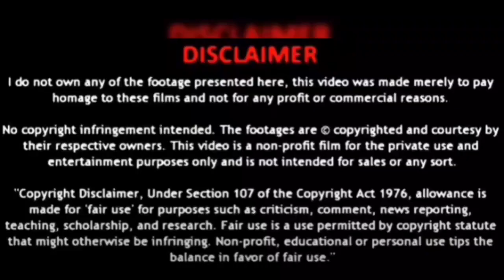Thala Kodhum (8D AUDIO) - VTube | Jai Bhim | Suriya | Pradeep Kumar | Sean Roldan | Use 🎧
🎬  Jai Bhim
🎵 Thala Kodhum
🎸 Sean Roldan
🎤 Pradeep Kumar
📝Rajumurugan